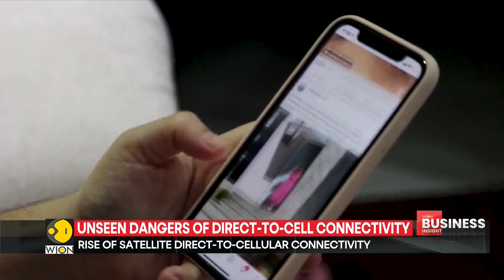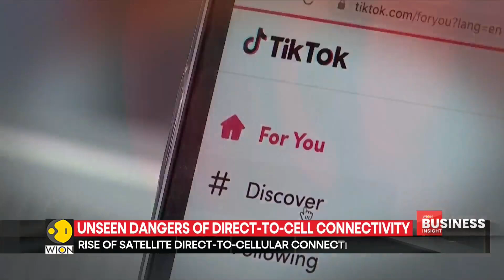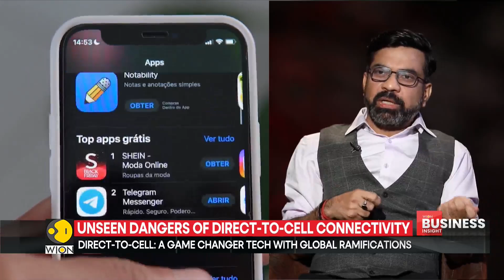Direct-To-Cell: A Game Changer Tech With Global Ramifications | World News | WION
Discover how Direct-To-Cell technology is transforming global connectivity with 'mobile network towers in space'. Learn about the benefits, potential risks, and far-reaching implications of this groundbreaking innovation that's rewriting the rules of mobile communication.